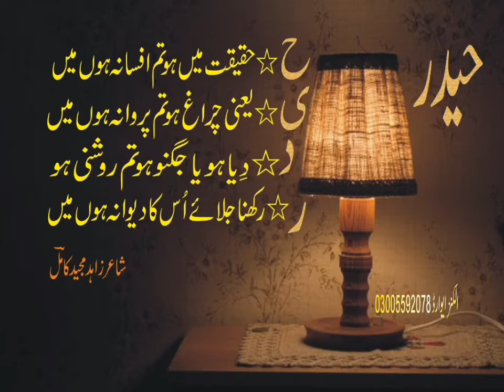haidar new poetry famous poetry favourite poetry status poetry Urdu poetry name poetry different